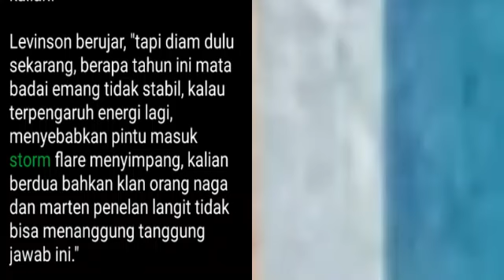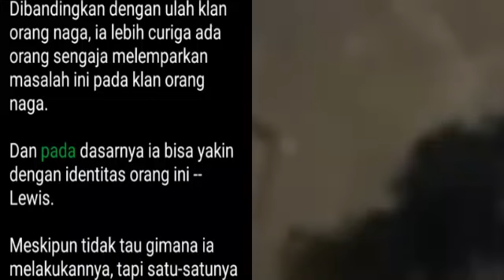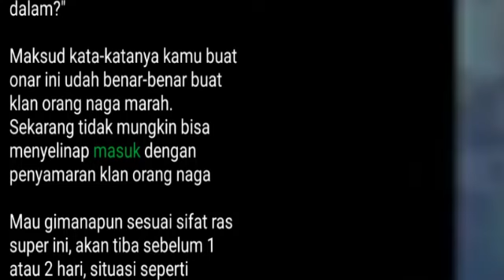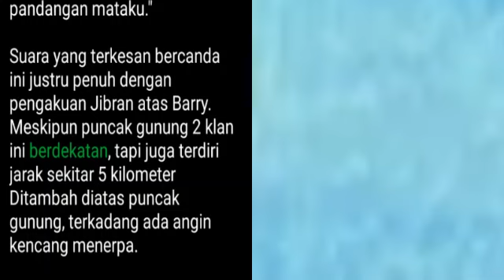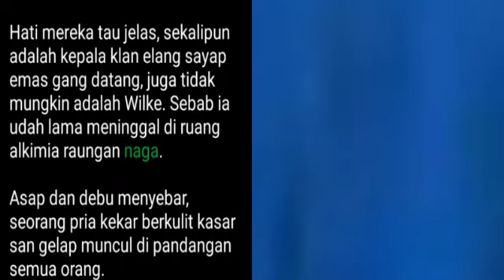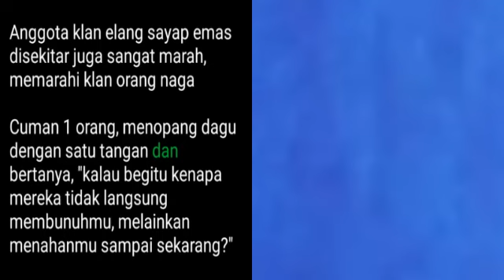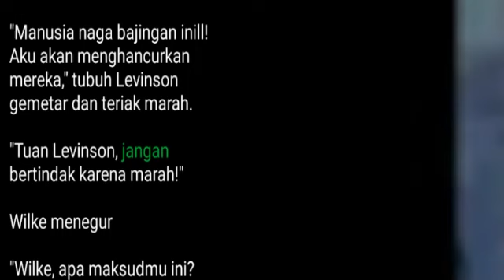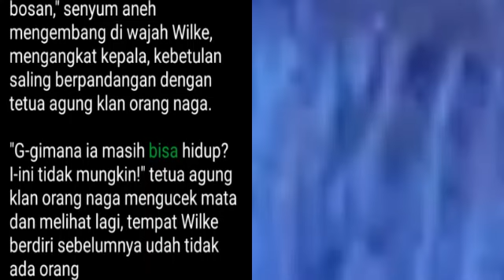Bab 2474-2476 Situasi Bergejolak | Ketujuh Kakak Cantikku yang Bertalenta, Lewis Lu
Bab 2474 Situasi Bergejolak

"Udah! Tau kalian tidak menyukai satu sama lain. Tunggu storm flare dibuka, kalian berantem didalam, bertarung sampai mati juga tidak ada yang peduli sama kalian!

Levinson berujar, "tapi diam dulu sekarang, berapa tahun ini mata badai emang tidak stabil, kalau terpengaruh energi lagi, menyebabkan pintu masuk storm flare menyimpang, kalian berdua bahkan klan orang naga dan marten penelan langit tidak bisa menanggung tanggung jawab ini."

Diskusi bawa nada ancam, baru secara terpaksa menahan Jibran dan Gravis

Puncak gunung baru kembali berubah tenang, terkadang berapa kali guntur dan kilat bergema di langit yang luas.

Waktu berlalu menit demi menit, mereka semua sedang menunggu matahari terbenam, menunggu storm flare dibuka.

Wajah muram Gravis berujar kepada anak buah disebelahnya, "Kabshiel yang disuruh untuk lihat-lihat di gunung salju, apakah belum pulang?"

Anak buah menggelengkan kepala.